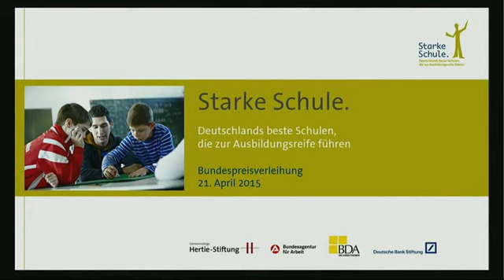"Starke Schule" 2015: Laudatio für die GE Nettetal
Laudatio und Preisverleihung am 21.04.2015 in Berlin. Die Gesamtschule Nettetal belegte unter den bundesweit 650 teilnehmenden Schulen den dritten Platz.